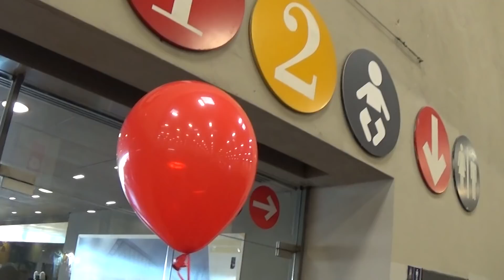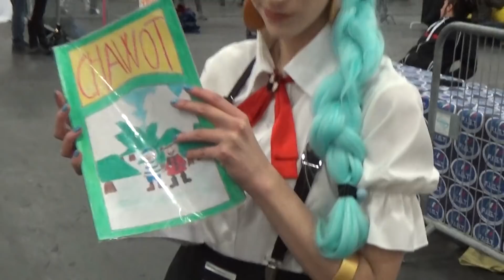Torino Xmas Comics 2018 Best cosplay + IL MIO COMPLEANNO!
E siamo arrivati al termine del 2018. Quest'anno è passato davvero in fretta!!
Volevo conludere l'anno con questo magico vlog del Torino Xmas Comics  & Games, caduto proprio durante il giorno del mio compleanno! Un ringraziamento speciale a tutti i miei amici, alle persone che mi hanno fermato per le foto, gli auguri e i regali... avete reso ancora più emozionante questo weekend.
Vi auguro buone feste e buon Natale e ci si vede con un nuovo video nel 2019, CIAO!!